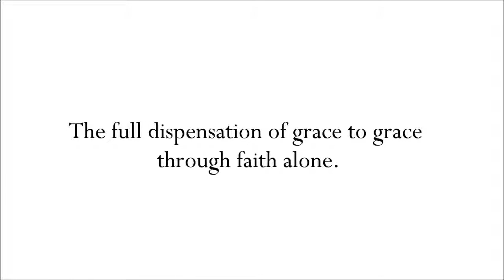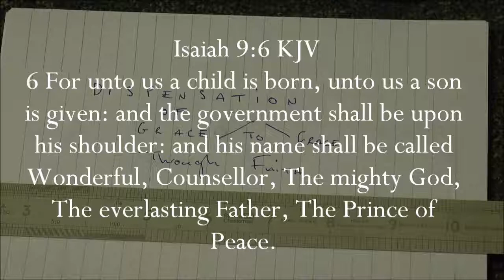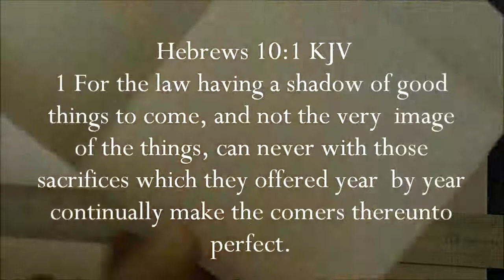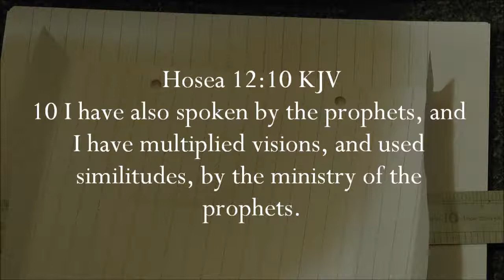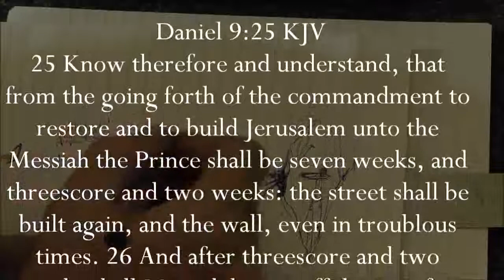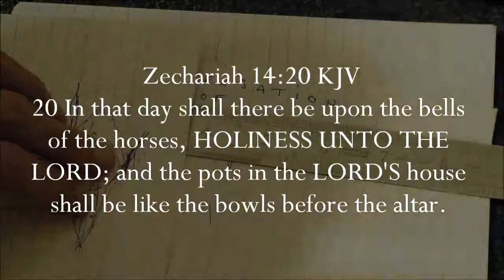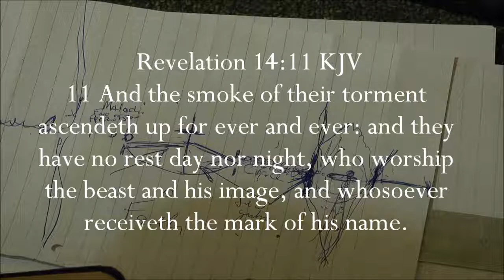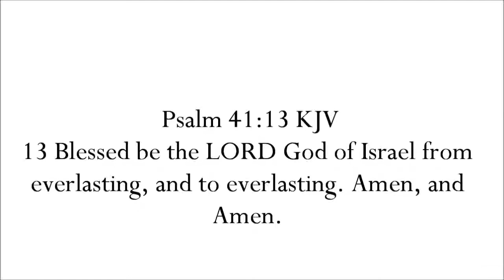The full dispensation of grace grace grace ; Christianity exposed The Truth..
The Dispensation of the fullness, God's prayer for all Mankind.

The real truth about Christianity exposed ;The basics.

The plan of mankind’s salvation revealed from heaven by God through the chosen seen of Jacob (Israel)

1 And there shall come forth a rod out of the stem of Jesse, and a Branch shall grow out of his roots:

The simplicity in Christ.

The Law fulfilled by Love to Love.

The Lion of Judah and The Lamb of God.

The judgement of Israel and the whole world.

The hope of His bride made ready and waiting.

The hope of Israel to come.

2 In that day shall the branch of the LORD be beautiful and glorious, and the fruit of the earth shall be excellent and comely for them that are escaped of Israel.

Zechariah 3:2 KJV
2 And the LORD said unto Satan, The LORD rebuke thee, O Satan; even the LORD that hath chosen Jerusalem rebuke thee: is not this a brand plucked out of the fire?

13 Blessed be the LORD God of Israel from everlasting, and to everlasting. Amen, and Amen.